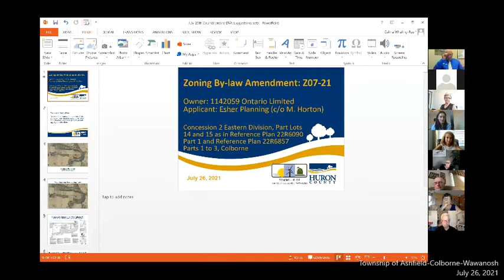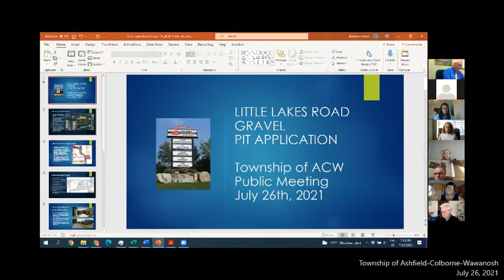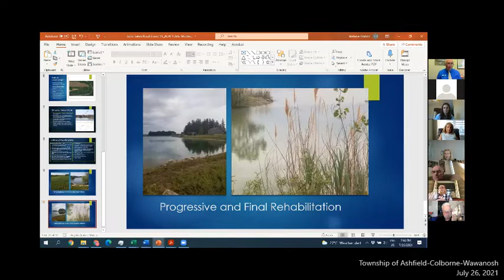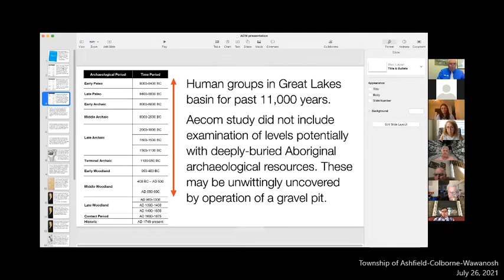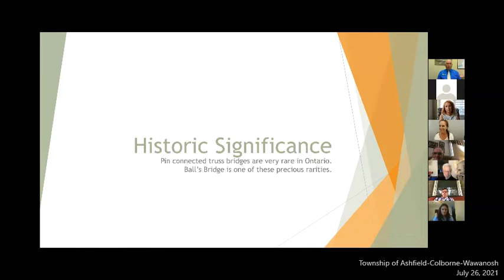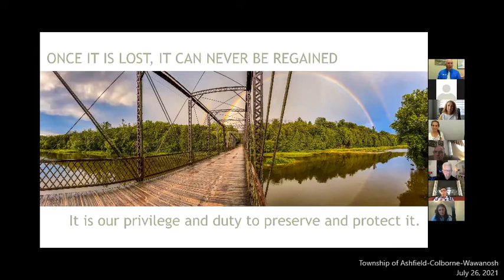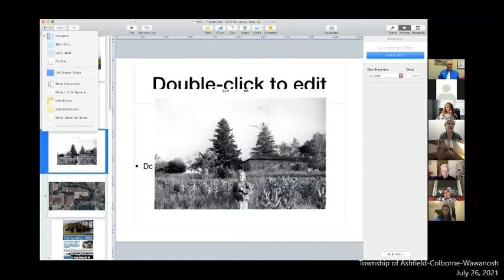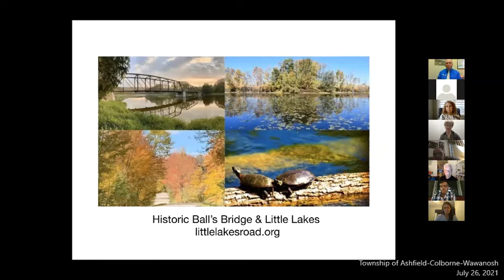Special Council Meeting July 26, 2021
Township of Ashfield-Colborne-Wawanosh Council met in special session on the 26th day of July 2021 at 7:00 p.m. through Zoom, a Video Conferencing Platform.

This meeting was held electronically as per By-Law No. 37-2021, Section 3.10 which allows for Electronic Participation of Council Meetings.